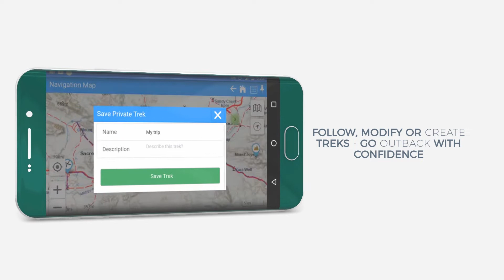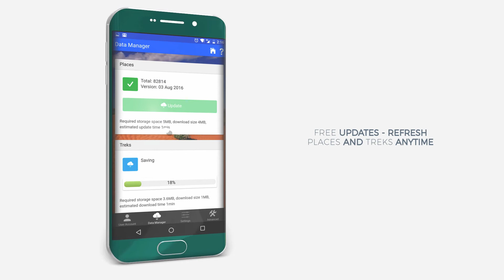Traveller App August Promo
August 2016 promotion clip